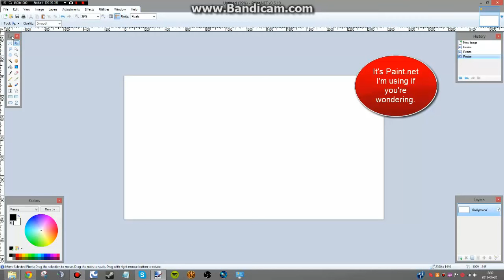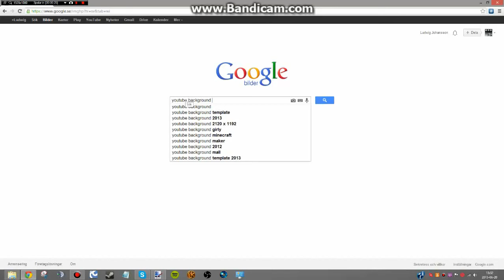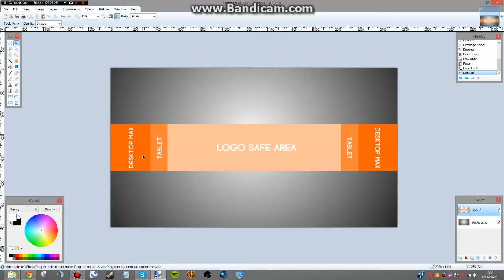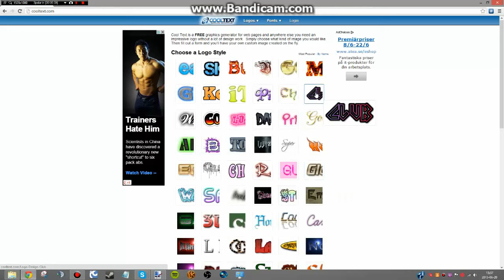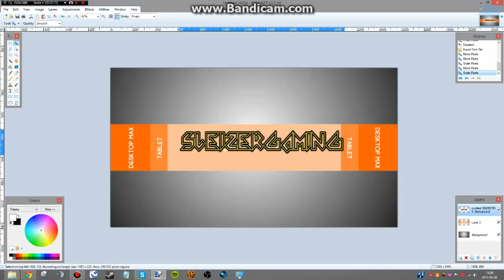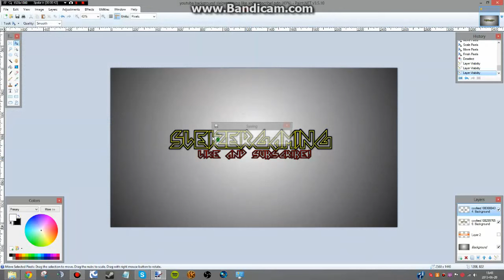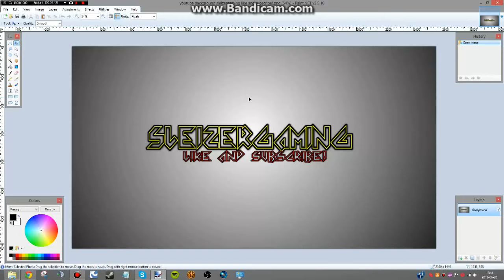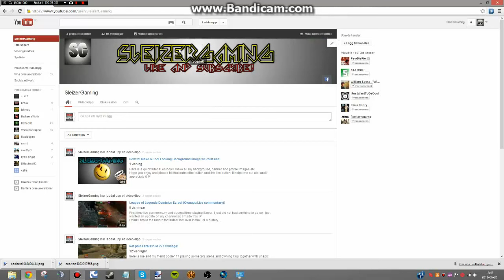How to: make a YouTube background image 2015 w/ Paint.net! advanced tutorial!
Quick tutorial on how to make a background image, i found this quite tricky at the begining and i wanted to share how i did it ! :) like sub dudes i really apprecite it!